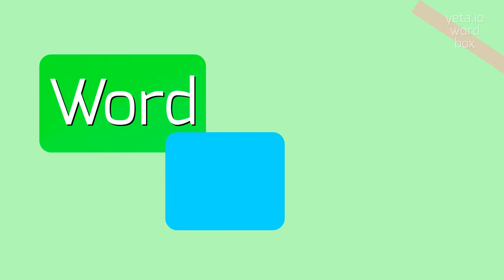How to say "quinolinyl"! (High Quality Voices)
Watch in this video how to say and pronounce "quinolinyl"!